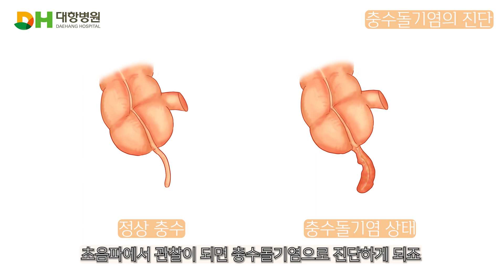대장항문외과 전문의가 맹장염에 걸린다면? ㅣ 대장의 시작점, 맹장(충수) 수술은 대장항문 전문병원에서!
대장항문외과 전문의가 맹장염(충수돌기염)에 걸린다면!?
맹장염(충수돌기염)을 직접 겪은 의사가 전해주는
증상부터 수술까지 모든 경험담!

대장의 시작점, 맹장(충수)!
1990년부터 30년 동안 대장항문 질환만을 치료해 온
대항병원과 함께 자세히 알아보겠습니다.

ㅡㅡㅡ

00:00 인트로
01:50 맹장염(충수돌기염)이란?
03:00 맹장염(충수돌기염) 증상
06:03 맹장염(충수돌기염)을 진단하는 영상의학적인 검사
09:15 맹장염(충수돌기염) 수술 방법
12:53 대장항문 전문병원에서 수술해야 하는 이유
13:37 맹장염(충수돌기염) 회복

ㅡㅡㅡ

[보건복지부 지정 대장항문전문병원, 대항병원]
📌 오시는길 : 서울시 서초구 남부순환로 2151